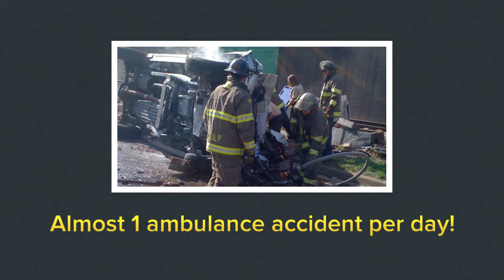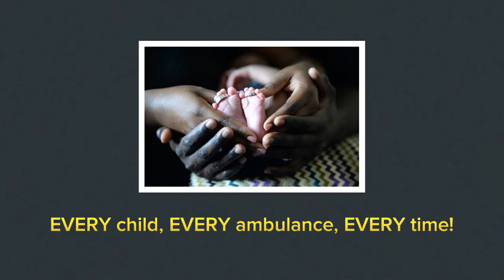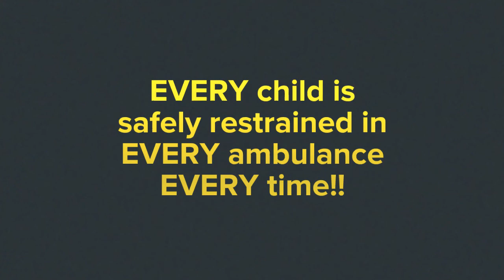Introduction to the Ambulance Child Restraint System in Michigan